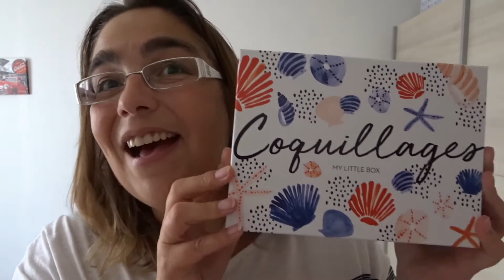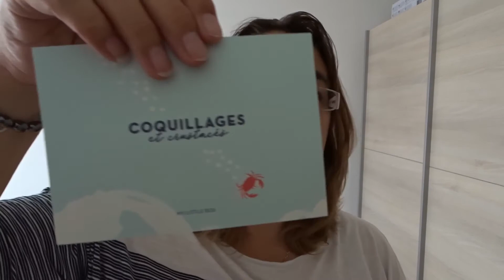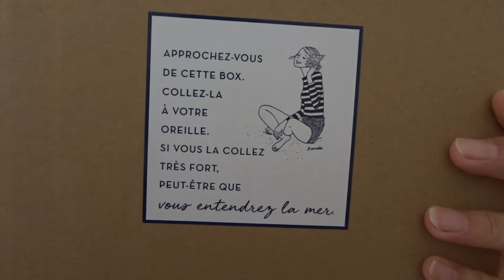♡ My Little Box Juillet 2017 ♡